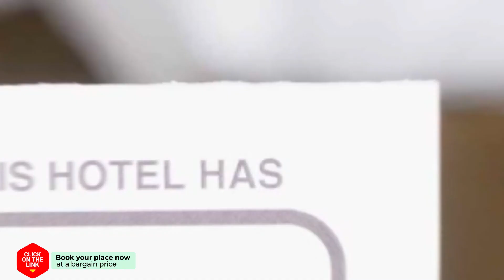Hotel Ermioni hotel review | Hotels in Kalamitsi | Greek Hotels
Hotel Ermioni hotel video review. Hotels in Kalamitsi, greek 3 stars hotels.